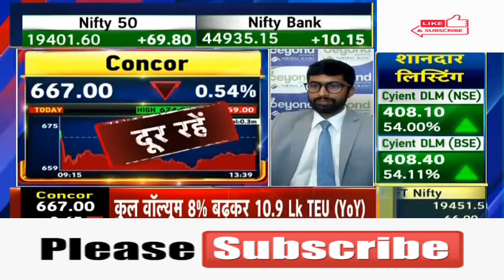Container Corporation of India Ltd 🤩CONCOR 🤩🤩CONCOR🤩CONCOR💥 Container Corporation of India Ltd